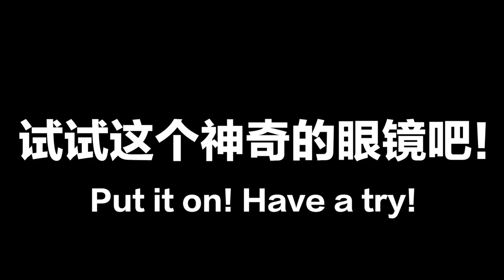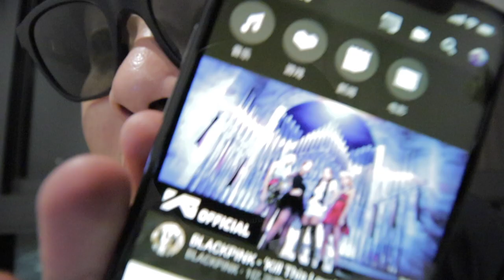【乔治来了】 比华为还厉害的智能眼镜是什么样的？「Bose Frames」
本期内容包涵：
Bose Frame#
AJ3# Tinker Airmax 1
Sony A7S3#
“黑华为事件”

我的社交媒体如下：
B站：Qiaozhi Peng
微博：悉尼Vlogger乔治
微信公众号：乔治Vlog